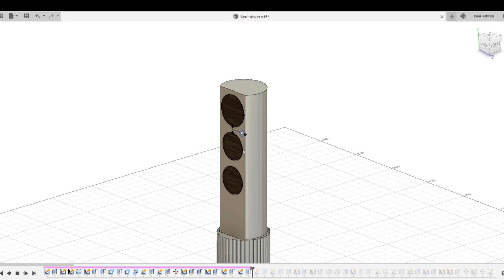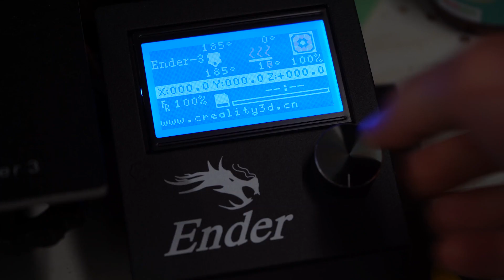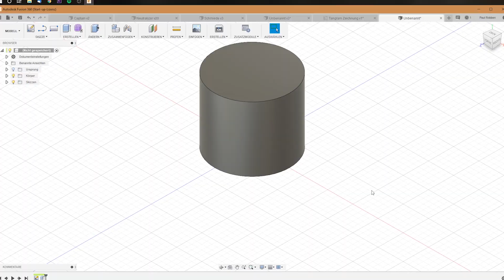Men in Black Neutralisator aus dem 3D Drucker I mit Nerdy Timber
Am 13. Juni kommt Men in Black 4 in die Kinos - Handwerksmeister Nerdy Timber hat für uns den Neutralyzer aus der Filmreihe mit dem 3D Drucker nachgebaut! Heute schon geblitzdingst? 😏⚡️👽

00:00 Men in Black Neutralisator
00:52 Neutralisator im 3D Programm
02:31 Die richtigen 3D Programme zum Üben
03:18 Men in Black Agent P und Agent T

Gewinnspiel:

Schätzt in den Kommentaren die Druckzeit in Stunden und Minuten.
Zu gewinnen gibts einen Bausatz, der alle gedruckten Elemente beinhaltet, aber selbst finalisiert werden muss. LEDs, Kabel und Schalter sind nicht mit inbegriffen.

Solltet ihr 3D Druck - Profis sein, dann bitten wir euch, nicht teilzunehmen. Für euch gibt’s die fertigen STLs, nach Ende des Gewinnspiels, hier zum Download:

Zeitraum: bis zum 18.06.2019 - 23:59 Uhr.

Bei mehreren richtigen Antworten wird der Gewinner ausgelost.
Der Rechtsweg ausgeschlossen.

Eine Produktion der Richtig Cool GmbH für MyHammer AG